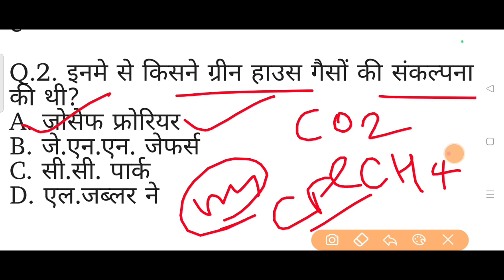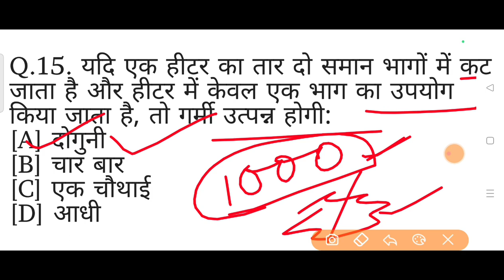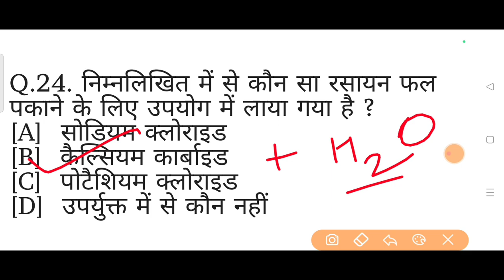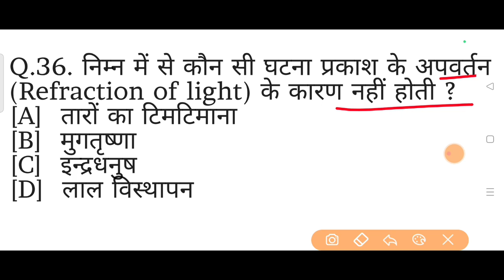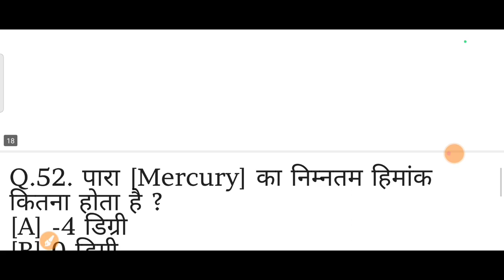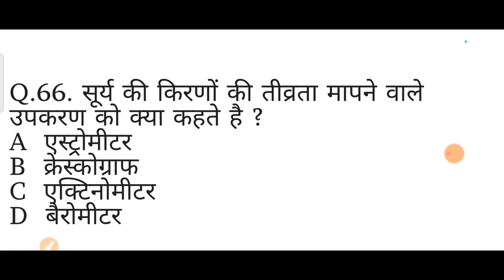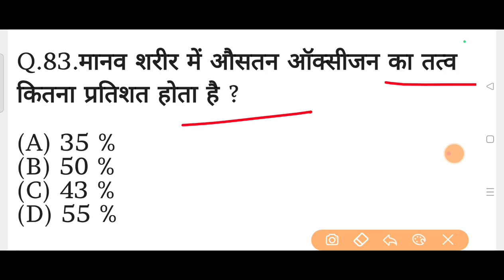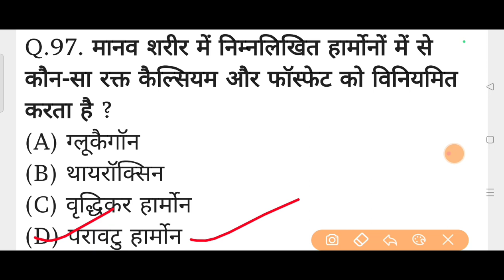Bihar Police 2023 TOP 100 GK GS 1,7 & 15 October के लिए, Bihar Police important Question 2023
Your Quires
bihar police expected question 2023
bihar police 1 october question paper
bihar police constable sanbhawit prasn
top gk gs for bihar police 2023
bihar police last strategy 2023
bihar police exam analysis 2023